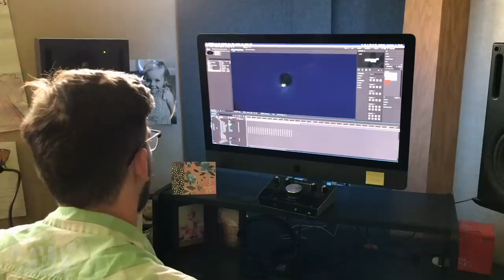Vat19 Made a UFO Prank That Actually Worked!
Find out how many strangers believe they saw a UFO!

Could we have convinced you of a UFO landing? Would you have started chasing it like the guys in the video? Watch until the end to find out how we pulled this prank off!